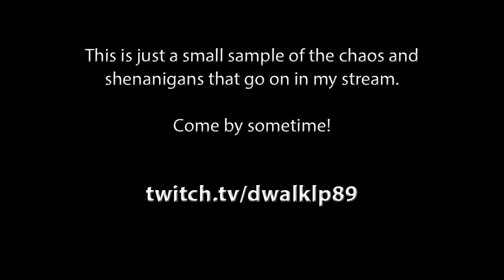November Twitch Highlights - Dwalklp89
Here are some funny moments and highlights captured during my livestreams. Check me out some time!